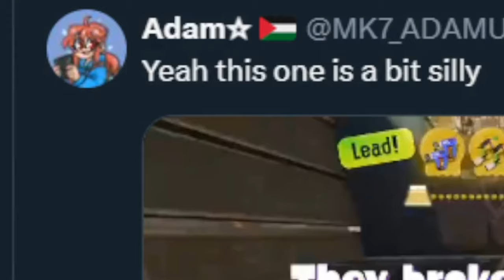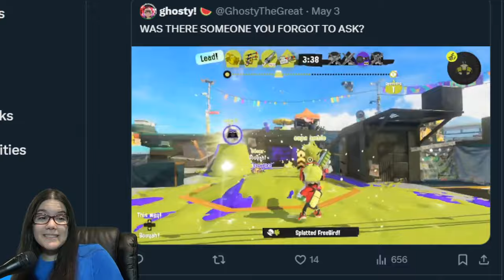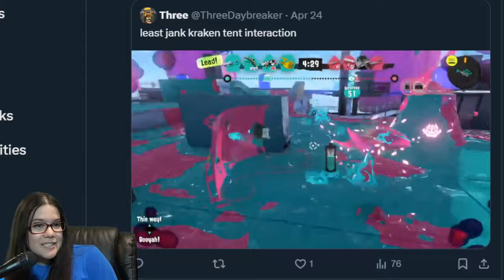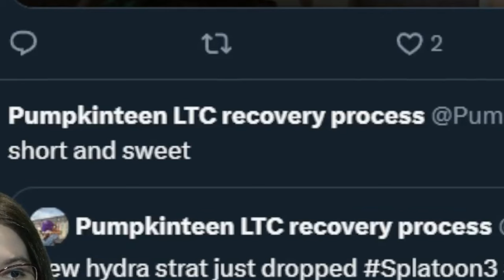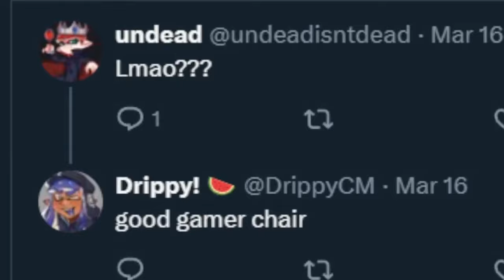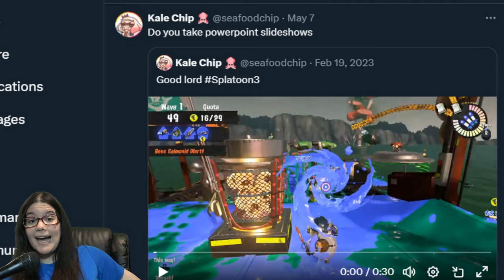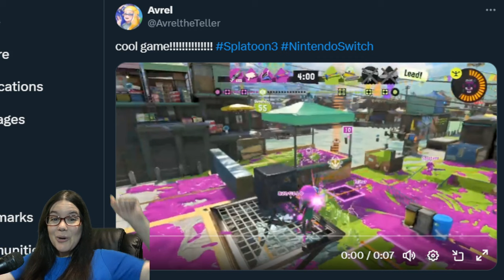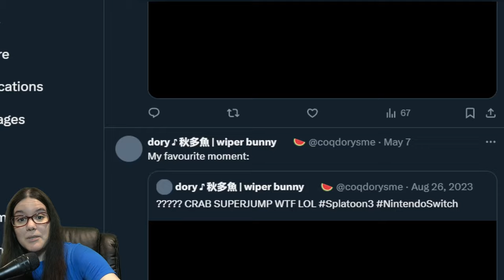Reacting to Your WORST Splatoon 3 Lag Clips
I asked YOU for some of the worst lag you've seen in Splatoon 3, and boy did you deliver!! There were so many clips, here are SOME of the best. may Splatoon 4 have servers lol